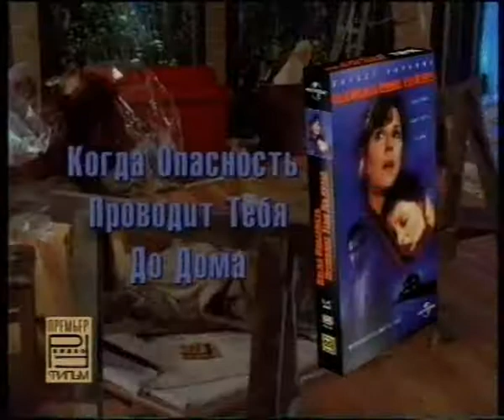Реклама (VHS) Меркурий в опасности